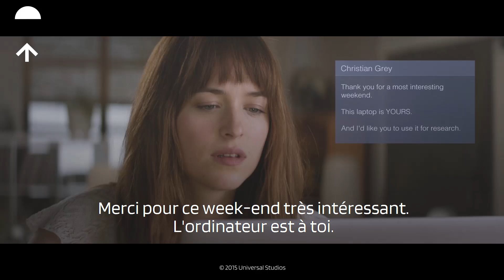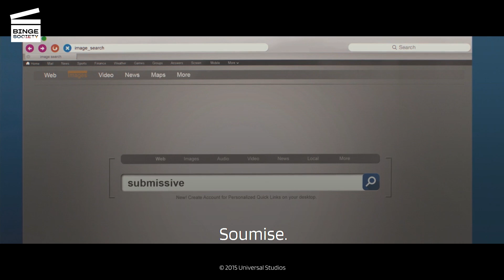Cinquante Nuances de Grey : Les termes du contrat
Il se passe quoi dans cet extrait ?
Ana (Dakota Johnson) lit les conditions du contrat de Christian (Jamie Dornan) entre le dominant et le soumis.

Cliquez pour acheter 50 Nuances de Grey sur Amazon

Il se passe quoi dans ce film ?
Anastasia Steele (Dakota Johnson), jeune diplômée, se lance dans une relation sadomasochiste avec le richissime et jeune homme d’affaires Christian Grey (Jamie Dornan).